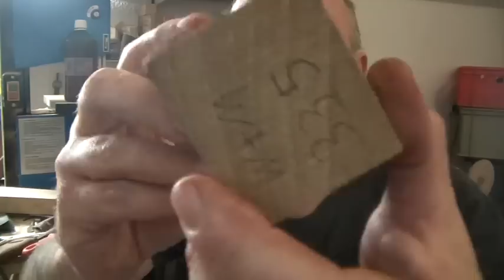Hobby Pfeifenbau: Neues vom Holz... Ein neues Shape? Meine Sidepoker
Ich habe mir jetzt mal Holz gekauft und nicht selbst geschlagen :) auch hat mich mal wieder eine Idee gequält, meine Sidepoker ;)